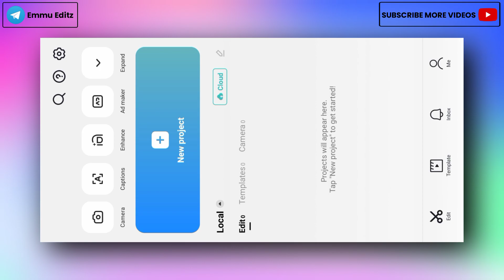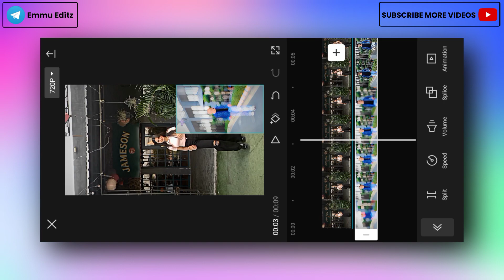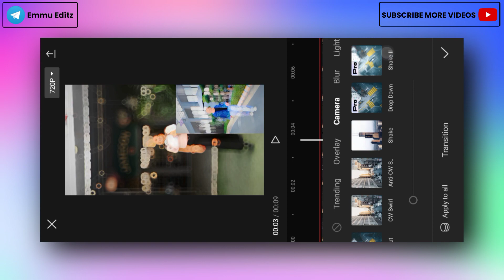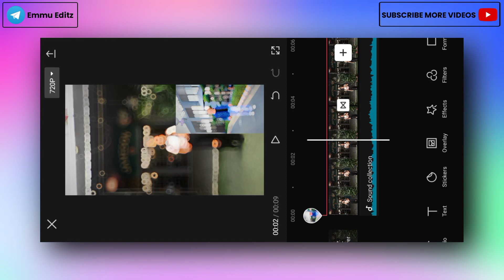Chubare Diya Band Bariyan Reel Editing | Bolno v Gai Reels Editing | Instagram Trending Reel Editing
📌📌 Download Links ⬇️

1. Original Audio 👇🏻

2. VPN 👇🏻

1. Telegram Channel 👇🏻
( Emmu_Editz )

2. Instagram :-

Your Quires :-

* Chubare diyan band bariyan sound reels editing
* Chubare diyan band bariyan viral reels editing
* Chubare diyan band bariyan reel editing
* Chubare diyan band bariyan reels editing
* Chubare diyan band bariyan reels video editing
* Bolno v gai sound reels editing
* Bolno v gai reels editing
* avisidhu00_ original sound reels editing
* Thug love song reels editing
* Thug love song reels video editing
* Panjabi song reels editing
* Thug love video editing
* Instagram trendingthug love song reels editing
* Instagram viral thug love song reels editing
* Thug love reels editing
* Thug love panjabi song reels editing
* Thug love song reels editing tutorial
* Tere lai rakhya sound reels editing
* i_anmol08 Sound Viral Reels Editing
* Gagan_gill Sound Viral Reels Editing
* i_novi08 Sound Viral Reels Editing
* Akkyy09 Viral Reels Editing
* jass__302 Viral Reels Editing
* iam_jashangill viral Reels Editing
* Panjabi Song Viral Reels Editing
* Panjabi trending sound reels editing

* Daimand blur effect video editing
* Capcut blur effect reels editing
* Instagram new cartoon face reel editing
* Cartoon face reel video editing
* Instagram trending cartoon face reel editing
* Instagram new trending reels editing
* Blur effect reels video kaise banaye
* Emmu Editz
* Reels video me blur effect kaise lagaye
* Halo blur effect video editing
* Reels video me blur effect kaise use kare
* Blur effect video editing in capcut